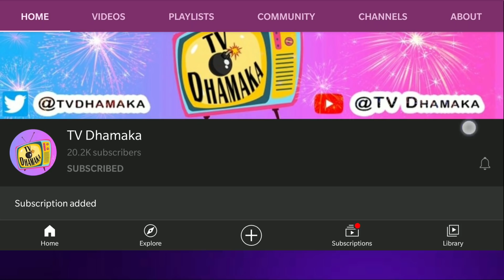Bigg Boss ne Devo ko Di Badi Saza , Udde Eijaz ke Hosh, देवोलिना को मिली बड़ी सजा तो उडे एजाज के होश